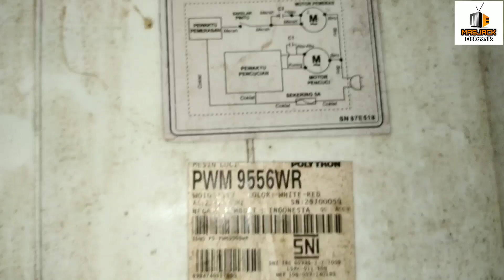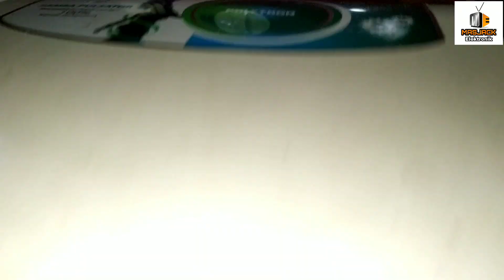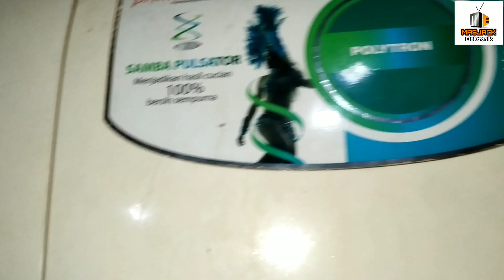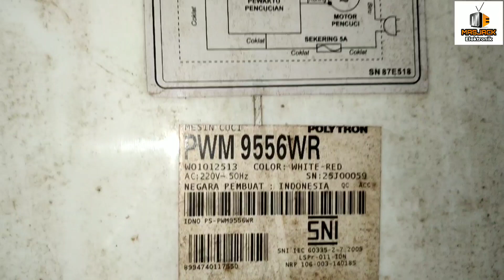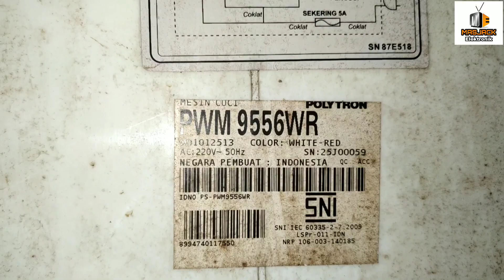Cara Memperbaiki Mesin Cuci 2 Tabung Pengering Tidak Berputar Hanya Dengung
Ini Adalah Cara memperbaiki mesin cuci bagian pengeringnya tidak berputar hanya dengung saja, ini salah satu penyebabnya Dinamo gulungannya short atau terbakar, untuk cara mengatasinya kita ganti saja dengan dinamo yang baru, cara manggantinya sangat mudah, bisa simak video ini sampai selesai ya...